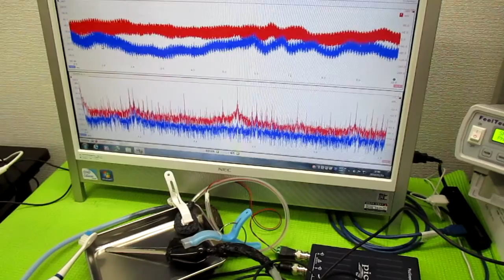オリジナル超音波実験 ultrasonic-labo